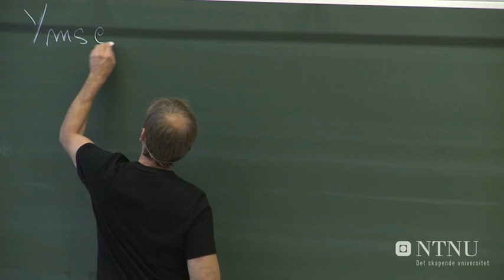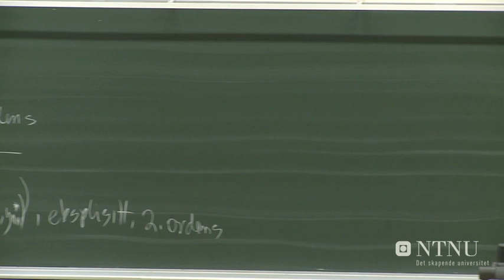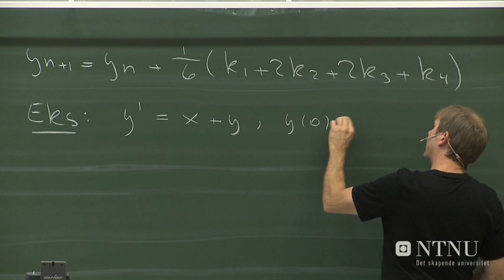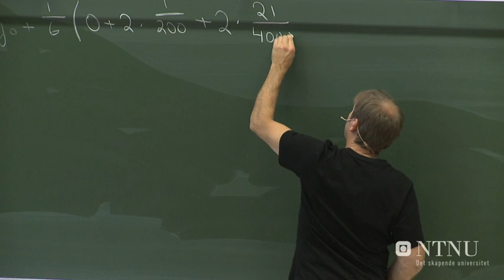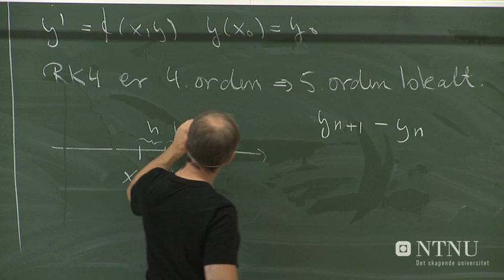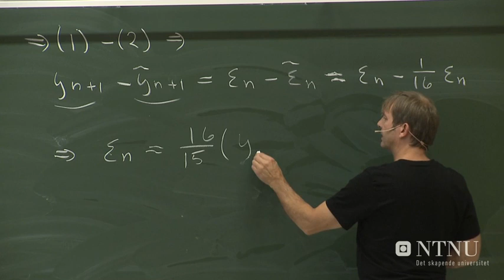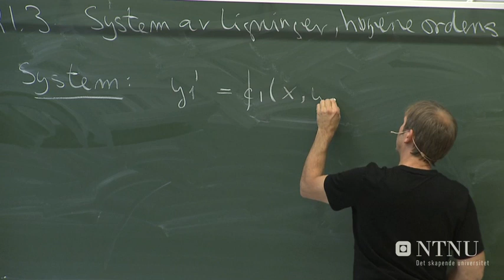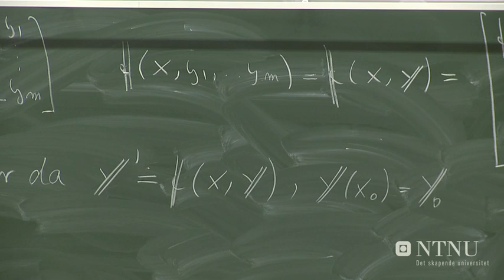46-Numeriske metoder for differensialligninger del 3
Dag Wessel-Berg: Matematikk 4D (TMA4135). NTNU, H&#248;sten 2011